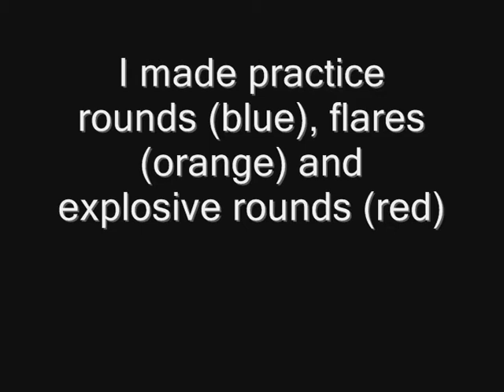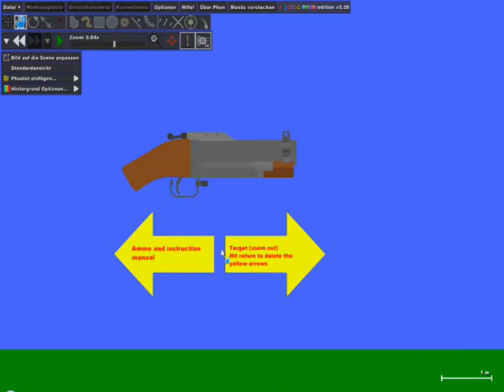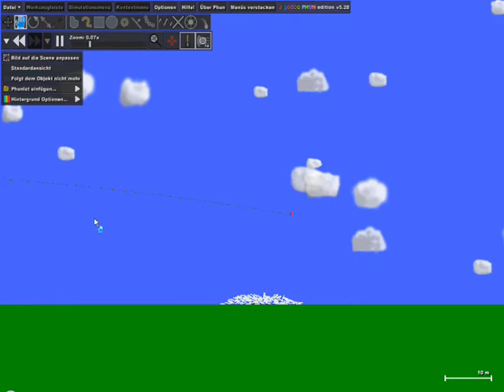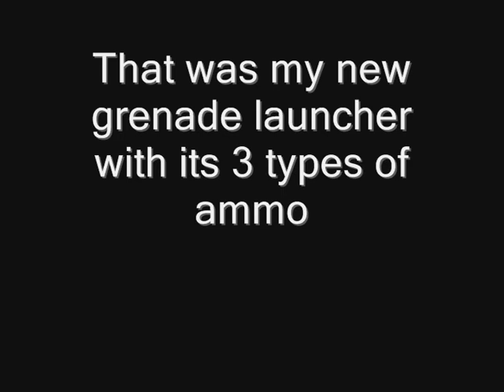Sawn off M79 Grenade Launcher in Phun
I'm a bit into grenade launchers right now, so I decided to make one in Phun - the sawn-off M79.
Since I don't understand how the color code on the real grenades works I decided to use my own colors. Blue for practice rounds, orange for flares and red for explosives.